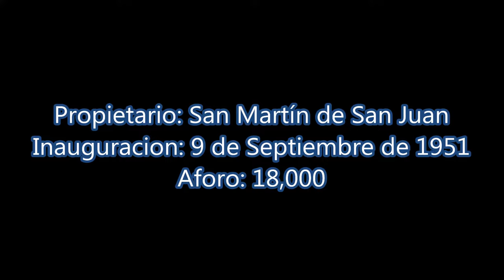Estadio Hilario Sánchez (36) - Club Atlético San Martín de San Juan - (1080 HD)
El  estadio Hilario Sánchez inaugurado a principios de la década del 50 es uno de los dos más importantes coliseos futbolísticos de la ciudad de San Juan y su área metropolitana. Con mas de 70 años de vida es uno de los estadios mas antiguos de la liga sanjuanina de futbol. El Santo Sanjuanino supo ser uno de los clubes de primera división de Argentina y actualmente su dirigencia busca hacer resurgir al club como aconteciera en épocas anteriores. Estadios del ascenso argentino. CREDITO MINIATURA: TIEMPO de SAN JUAN.